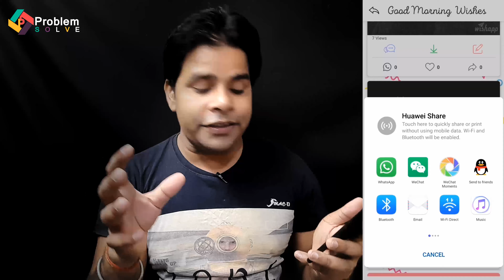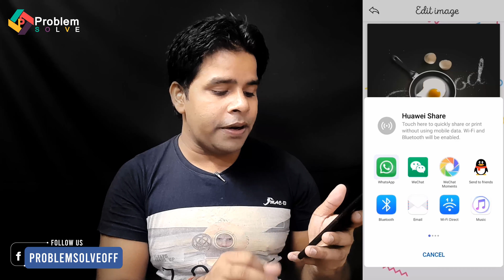आपके लिए बहुत खाश है 😘अब मित्रो और परिवार के साथ भेजो Wishes with your name | Best android apps 2020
🔥My Youtube Gears / Devices & Equipements:

1. My HD Camera
2. My Microphone
3. My Studio Lights
4. My Laptop
5 . My Tripod
6 . My Smartphone
7 .My Studio Green screen